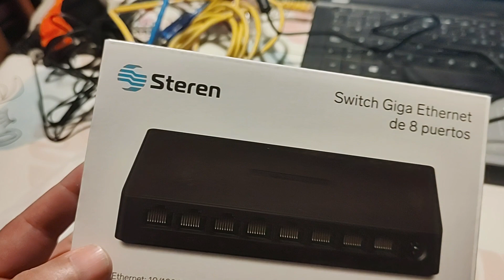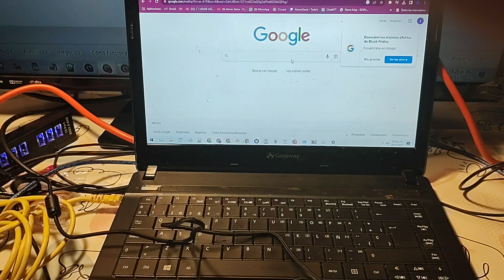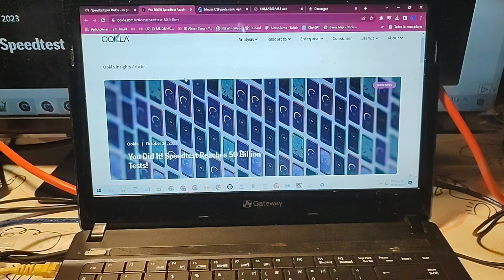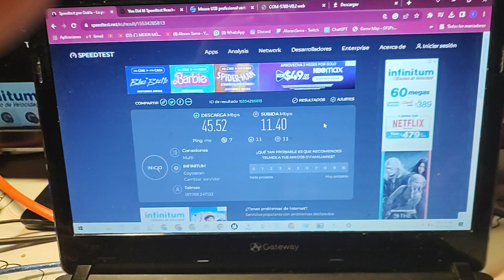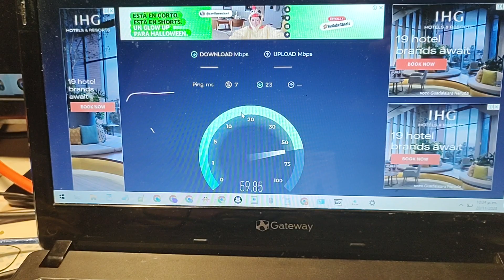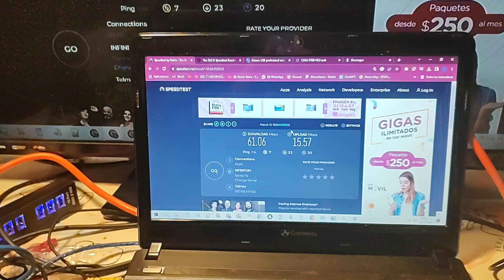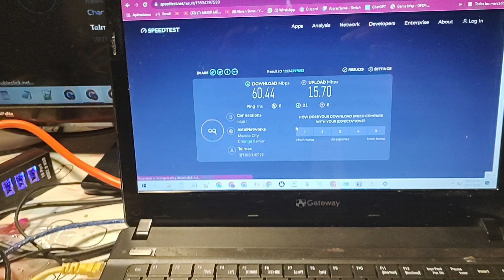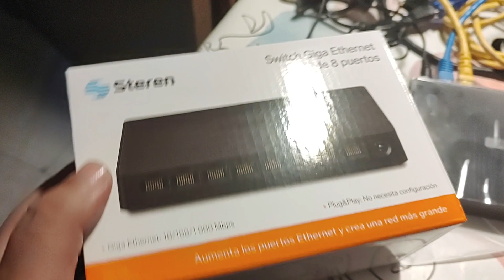Steren: Switch Giga Ethernet de 8 Puertos - Ojo necesitas modem o router para conectividad.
Excelente pregunta @socorrobocanegra5577
Técnicamente es una "extensión", y si, si desconectas el router o modem del switch las computadoras no tienen conectividad entre si.

Hola! No me dedico a hacer reviews ni unboxings generalmente pero te comparto mi experiencia con productos steren de este buen fin.

- Switch Giga Ethernet de 8 Puertos

Calificación 10/10 Primera impresión.